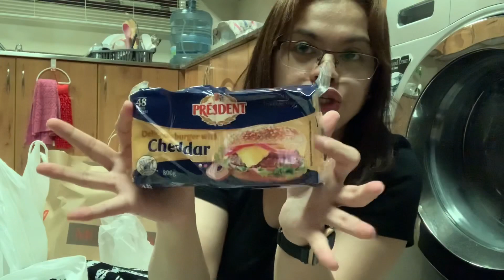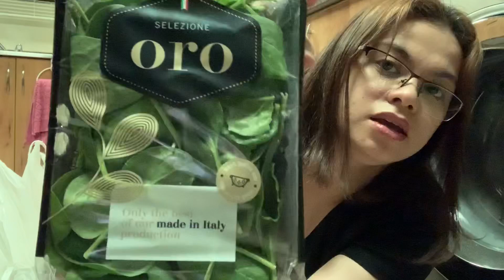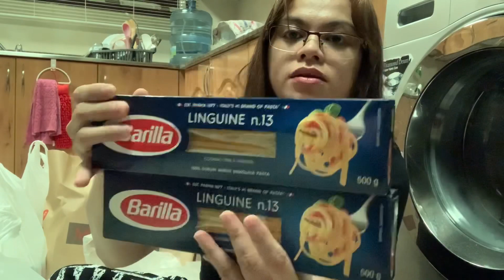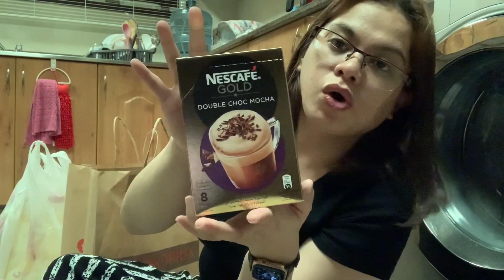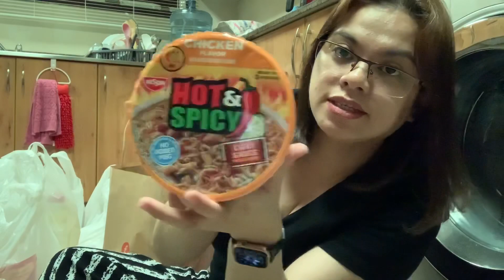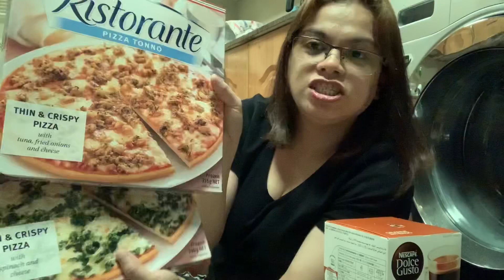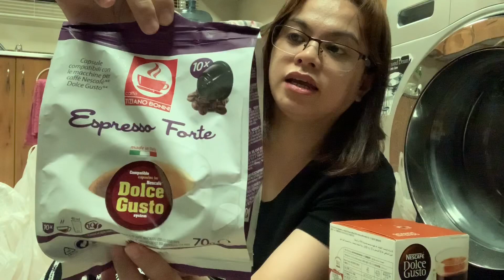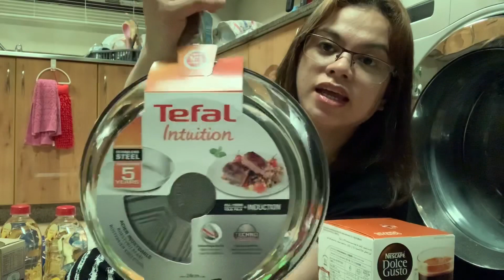Grocery Haul for the Month of April2020!